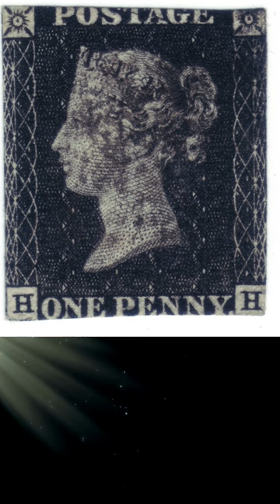Design Story: the Penny Black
The first postage stamp, the Penny Black, was designed by Sir Rowland Hill in 1840 and featured an image of Queen Victoria.